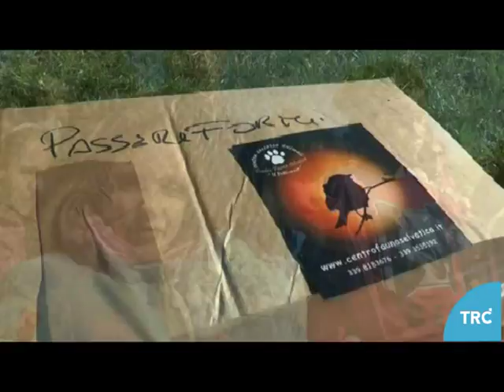liberazione 25 aprile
Il 25 aprile con il Pettirosso